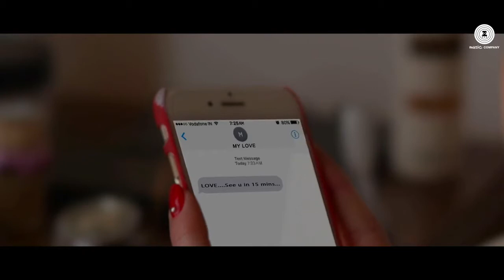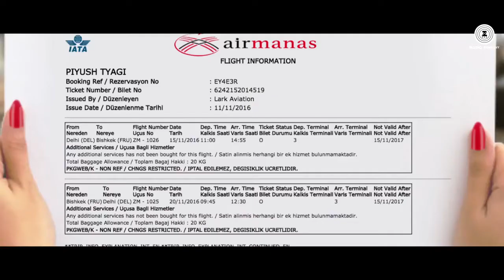Jaane Kya Ho Gaya Official Music Video Anuj Sachdeva & Innata Desh Deepak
Director - PRATAP&HARISH
Singer, Music & Lyricist - Desh Deepak
Mixed & Mastered by Aftab Khan
Cast - Anuj Sachdeva & Innata
Production House - Masterstroke Media Pvt Ltd
Producer - Piyush Tyagi
Arrangers & Programmers - Santosh Nair
DOP - PUSHPANK GAWADE